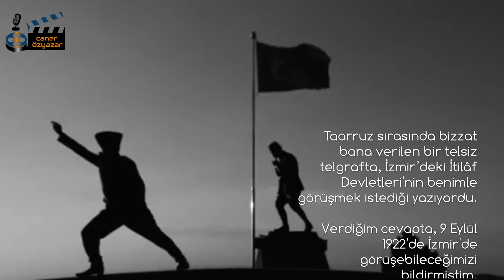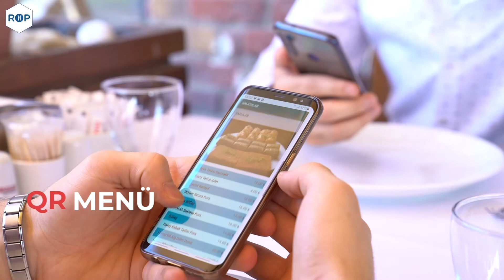CANER ÖZYAZAR SESLENDİRME VE DUBLAJ SHOWREEL 2021 canerözyazar seslendirme dublaj showreel #2021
Caner Özyazar Seslendirme ve Dublaj Showreel 2021
seslendirme demo,
seslendirme çalışması,
seslendirme yapanlar,
seslendirme sanatçılığı,
seslendirme belgesel,
seslendirme stüdyosu,
seslendirme yapma,
seslendirme uygulaması,
seslendirme programları,
seslendirme yap,
seslendirme kanalı,
mikrofon oyunculuğu,
seslendirmen,
film dublaj,
animasyon dublaj,
dublaj,
dublaj yapıyorum,
animasyon seslendirme,
belgesel,
belgesel seslendirme,
reklam seslendirme,
tanıtım seslendirme,
dublaj baba,
dublaj adam,
dublaj sanatçıları,
dublaj filmler,
dublaj komik,
dublaj nasıl yapılır,
dublaj baba among us,
dublaj baba yemekte miyiz,
dublaj antep,
dublaj amerikan,
dublaj adam hayvanlar alemi,
dublaj amca,
dublaj akademi,
dublaj adam günlük dozumuzu alalım,
dublaj abi,
a amerikan dublaj,
dublaj baba survivor,
dublaj baba perili ev,
dublaj baba winx,
dublaj baba hint dizisi,
dublaj baba yemekteyiz,
cardi b dublaj,
b 13 türkçe dublaj,
caillou erzurum dublajı b,
dublaj cizgi film,
dublaj caillou,
dublaj civciv,
dublaj cek,
harun memmedov dublaj cekicen,
turkce dublaj cizgi filmleri,
c ronaldo dublaj,
dublaj çizgi filmler,
dublaj çizgi film komik,
dublaj çalışmaları,
dublaj çalışması,
dublaj çizgi film izle,
türkçe dublaj çizgi filmler,
amerikan dublaj çoban,
amerikan dublaj çukur,
behzat ç dublaj,
dublaj departmanı,
dublaj dublaj,
dublaj dersleri,
dublaj diziler,
dublaj denemeleri,
dublaj dersi,
dublaj deadpool,
dublaj denemesi,
d day türkçe dublaj izle,
d-war turkce dublaj,
dublaj eğitimi,
dublaj eğitimi ders 1,
dublaj erzurum,
dublaj ekibi,
dublaj erdoğan,
dublaj eğitimi izmir,
dublaj eğitimi nasıl yapılır,
dublaj ekleme programı,
e.t. türkçe dublaj izle,
e idiots türkçe dublaj,
e.t. türkçe dublaj izle fragman,
dublaj faruk,
dublaj film izle,
dublaj filmler tek parça,
dublaj full izle,
dublaj film izle türkçe,
dublaj filmler 2020,
dublaj filmler komedi,
dublaj gakgo 23,
dublaj gago,
dublaj gibi konuşma,
dublaj gakgo 23 maymun,
dublaj gumball,
dublaj gülmeme challenge,
dublaj gülməli,
barış g dublaj,
g force türkçe dublaj izle,
g man türkçe dublaj,
g'aybulla hojiyev dublaj,
dublaj hayvanlar,
dublaj hanesi,
dublaj hint filmleri,
dublaj harry potter,
dublaj harun can,
dublaj hint filmi,
dublaj haber,
dublaj hamsi,
fılım turkce dublaj ızle,
asırıcılar turkce dublaj ızle,
antep dublaj ıphone x,
antep dublaj ıstakoz,
serik dublaj rafet,
ınuyashiki türkçe dublaj,
ı origins türkçe dublaj izle,
melisa ılıcalı dublaj,
ı tonya türkçe dublaj,
ı'm sam türkçe dublaj izle,
dublaj izle,
dublaj izliyor,
dublaj için video,
dublaj için mikrofon,
dublaj izle türkçe,
dublaj islami versiyon,
dublaj iran filmi,
dublaj indir,
i türkçe dublaj full izle,
amerikan dublaj jennifer piliç,
türkçe dublaj jetli filmleri,
amerikan dublaj jonathan,
türkçe dublaj japon dizileri,
türkçe dublaj joker,
türkçe dublaj jurassic park,
türkçe dublaj jojo,
türkçe dublaj jason statham,
j k dublaj,
dublaj küfürlü,
dublaj kedi,
dublaj komedi,
dublaj kulübü,
dublaj kürtçe,
dublaj kore filmleri,
dublaj komedi filmleri,
k 911 türkçe dublaj,
k-pax türkçe dublaj izle,
k pax türkçe dublaj fragman,
kdrama türkçe dublaj,
k pop amerikan dublaj,
dublaj lar,
dublaj laz,
dublaj lol,
türkçe dublaj lucy,
türkçe dublaj labirent,
dublaj mekanı kuzey güney,
dublaj montaj,
dublaj macera filmleri,
dublaj mustafa solak,
dublaj niloya,
dublaj nedir,
dublaj nasıl yapılır telefonda,
dublaj ne demek,
dublaj nasıl yapılıyor,
dublaj adam original sound,
o dublaj izle,
o ses dublaj,
uzbek dublaj aktyorlari,
o'zbekcha dublaj,
o'zbek dublaj prikol,
o'zbekiston dublaj ustalari,
dublaj örnekleri,
dublaj örümcek adam,
dublaj öyküleri,
dublaj öğrenmek,
dublaj örnek metin,
dublaj örneği,
antep dublaj örümcek adam,
türkçe dublaj örümcek adam,
dublaj pubg,
dublaj papağan,
dublaj pınar troll,
dublaj programı,
dublaj panda,
dublaj pınar haber,
dublaj pubg mobile,
dublaj programları,
dublaj remix,
dublaj replikleri,
dublaj recep ivedik,
dublaj recep tayyip erdoğan,
konya dublaj ramazan,
türkçe dublaj romantik filmler,
tr dublaj filmler,
tr dublaj,
tr dublaj tek parça film izle,
tr dublaj aksiyon filmleri,
tr dublaj film izle,
tr dublaj hint filmleri,
tr dublaj filmleri full izle,
tr dublaj bilim kurgu filmler,
dublaj seslendirme,
dublaj sanatçısı nasıl olunur,
dublaj sanatçısı,
dublaj sesi,
dublaj sanatı,
dublaj seslendirme sanatçıları,
dublaj sanatçıları cizgi film,
dublaj şarkılar,
dublaj şarkısı,
dublaj şirinler,
dublaj şurup,
dublaj şirketleri,
amerikan dublaj şakası,
amerikan dublaj şaban,
amerikan dublaj şeyma subaşı,
dublaj türkçe,
dublaj tik tok,
dublaj tv,
dublaj tayfun yılmaz,
dublaj türkçe filmler,
dublaj taklitleri,
dublaj türkçesi,
dublaj türkiye,
dublaj uygulaması,
dublaj uğur böceği ile kara kedi,
dublaj uygulamalar,
dublaj ücretleri,
dublaj üstadı ferdi tayfur,
amerikan dublaj ümidi,
ünlü dublaj sanatçıları,

dublaj yapma,
dublaj yapmak,
dublaj yapma programı,
dublaj yapan insanlar,
dublaj yapmak için video,
dublaj yap,
dublaj yabancı filmler,